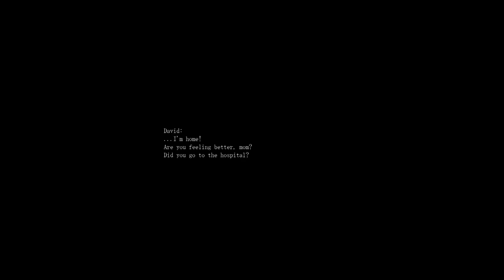The Crooked Man Playthrough Part 11: Crooked Mans Dark Past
Why Is The Crooked Mans Neck Crooked?